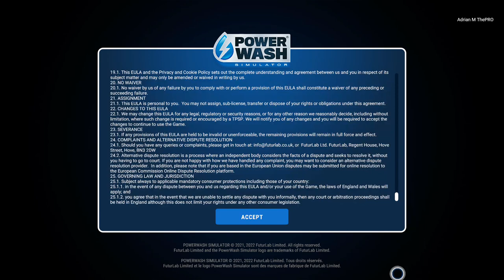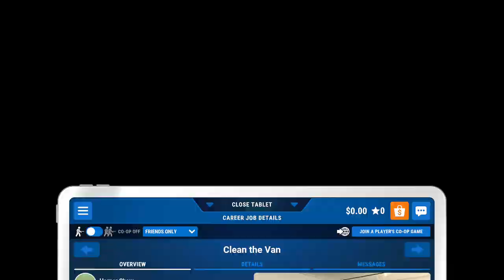Power Wash Simulator No Commentary Gameplay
24/7 Video Game
• 🏷️ Tags